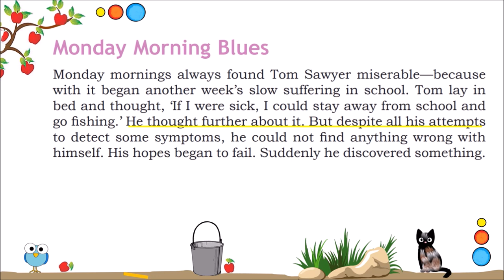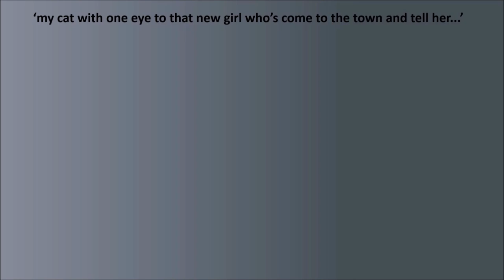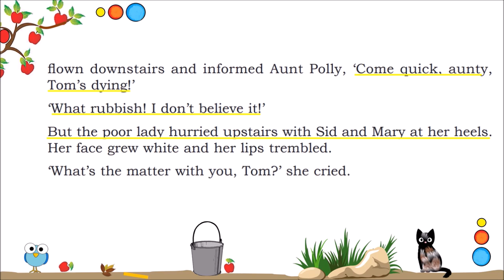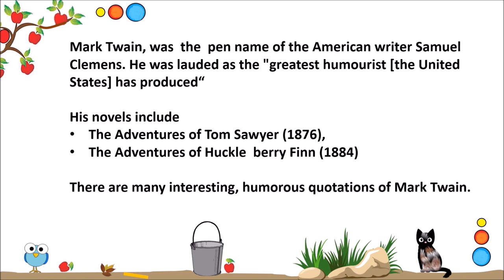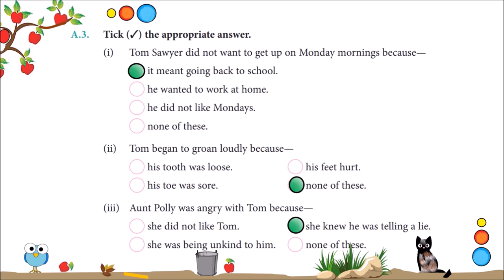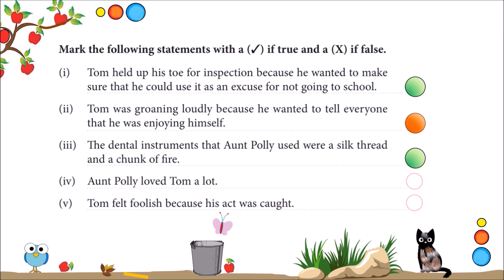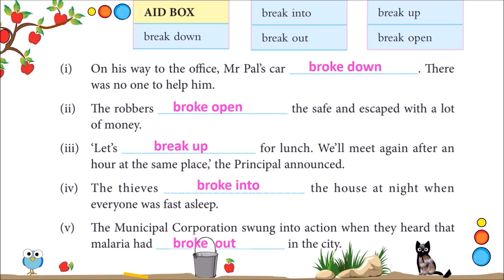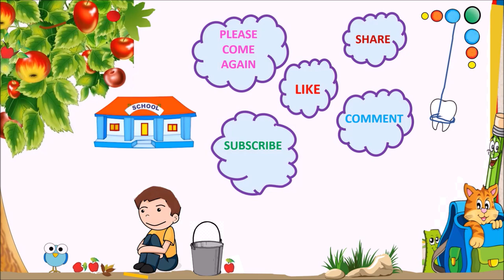CBSE: Class 5: English story: Monday Morning Blues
Monday Morning Blues from  "Adventures of Tom Sawyer" by Mark Twain

Cbse: Class 5: English story
Who is Mark Twain?
Quotations of Mark Twain
Exercises: Tick the correct option
Exercises: True and False
Exercises: Grammar practice
Word - Meanings
Homophones